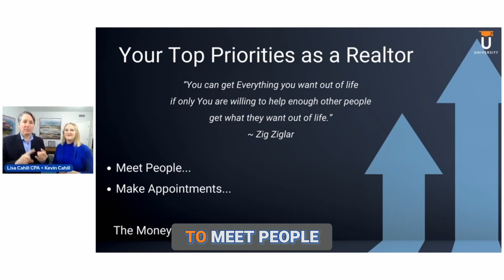How to Achieve Success by Helping Others in Life | Zig Ziglar Quote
Discover the power of helping others to achieve success in life. Learn how to make a positive impact and create a fulfilling life for yourself by assisting others in reaching their goals. Let Zig Ziglar's famous quote inspire you to make a difference.